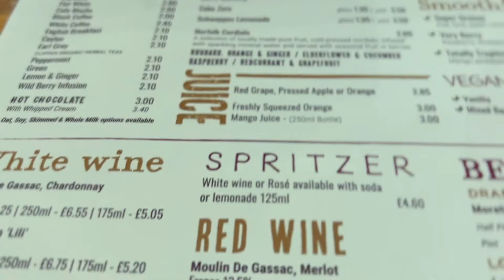Emz Bday Celebration 2022